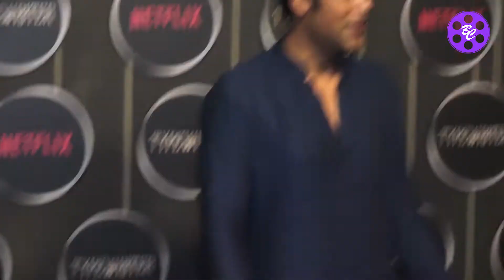Netflix New Series "Typewriter" Press Meet | Taapsee Pannu | Sujoy Ghosh | Bollywood news latest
Sujoy Ghosh,Taapsee Pannu, Purab Kohli, Claudia & Others At Screening of Netflix New Series "Typewriter".
We provide the Latest Bollywood News & Gossips.